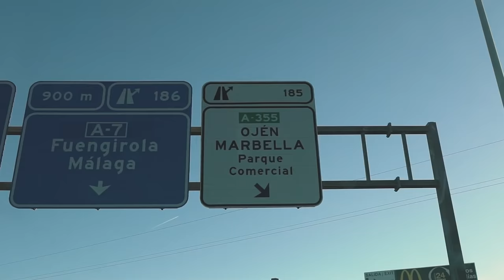ALWAYS HELP YOUR LADY!! | VLOG 253